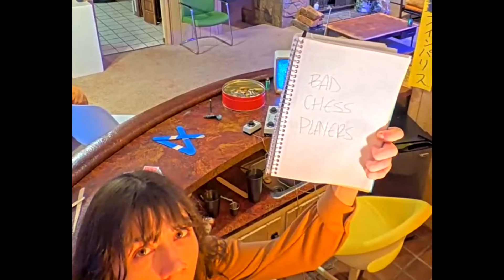Fishtank Digest Season 2 Day 23: Three Foot World (Recap)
Tips: [LORE] ABAB
Title is a reference to the advice Tayleigh repeats often, about shutting out the world and not getting provoked.